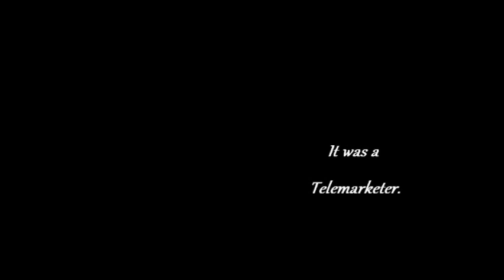Here Boy (Daryl Wilson) - Friend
Everybody needs a friend.  Should be stuck in your head after this video.